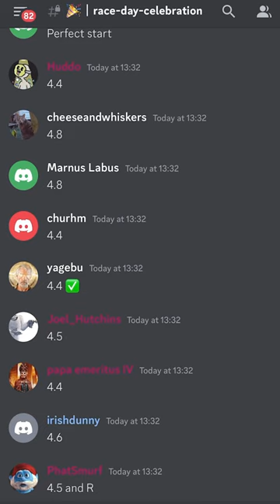Full vlog out in coming days…